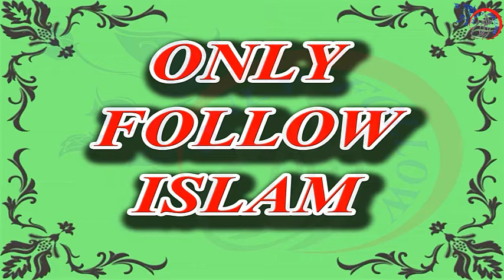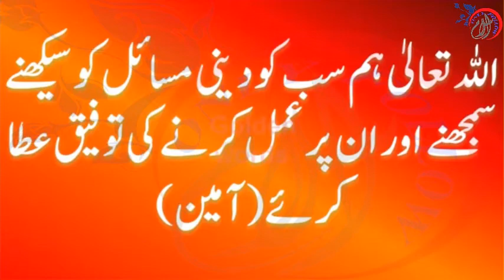Hazoor Pak (S.A.W) Ka Btaya Hua 10 Muharram Ka Amal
Prophet Mohammad P.B.U.H Very Good Said. Jo Shaks Ye Amal Kare Ga ALLAH Tala Usay Rozi Dein Ge